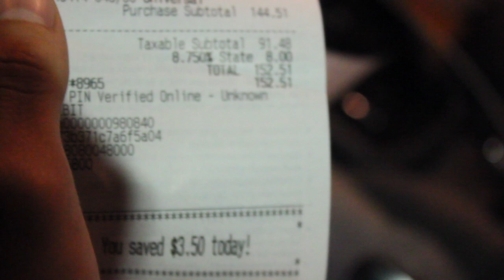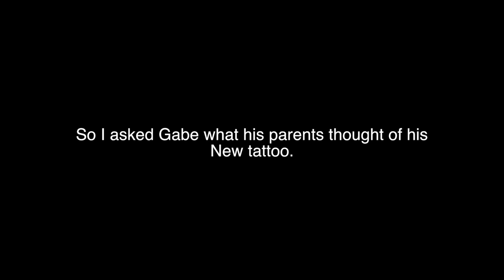HE GOT A TATTOO!